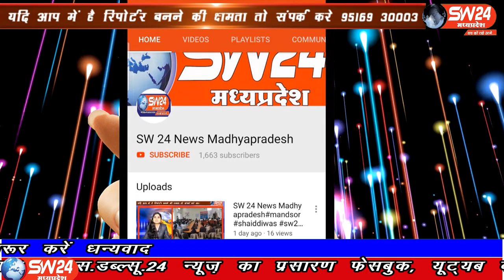SW 24 News Madhyapradesh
भोपाल रविवार बैरसिया रोड स्थित काजी केम्प मस्जिद नन्नी बी के सामने चीन के हमले के खिलाफ मुस्लिम समुदाय ने हाथो में तख्तियां लेकर मोन प्रदेशन कर शाहिद हुए वीर सैनिको को खेराजे अकीदत पेश की इस मौके पर मस्जिद नन्नी बी के इमाम मोहमद याकूब सहाब सहित मुस्लिम समुदाय के लोग उपास्थि थे, भोपाल से ताहीर खान की रिर्पोट